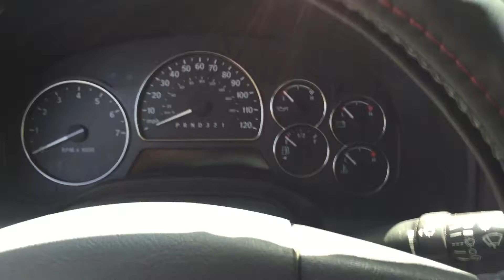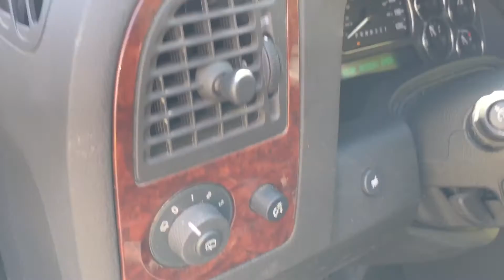2007 SAAB 97x